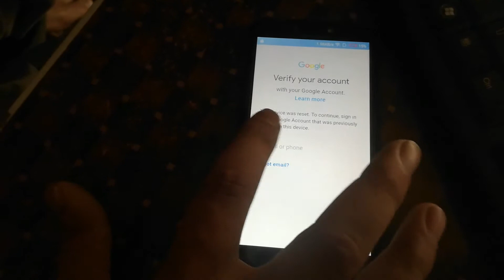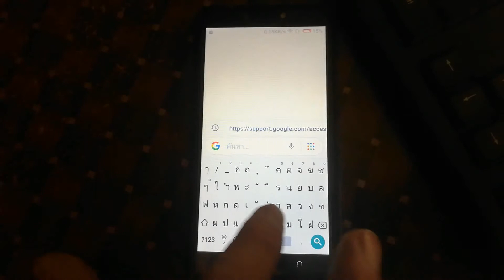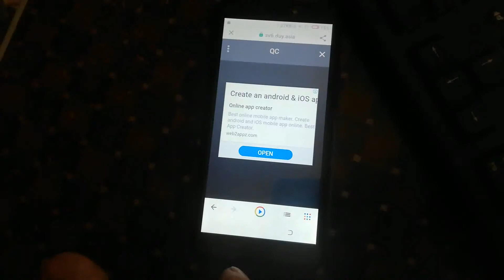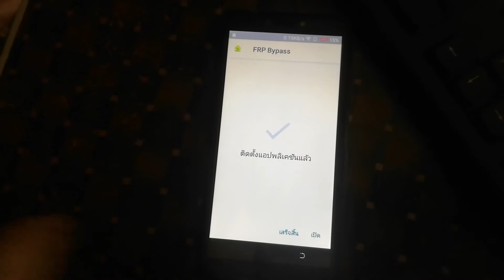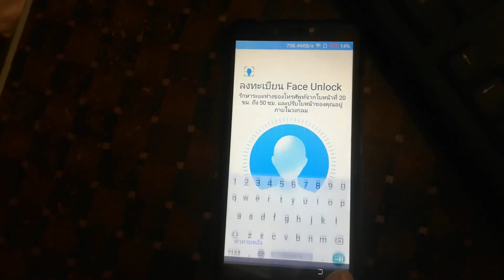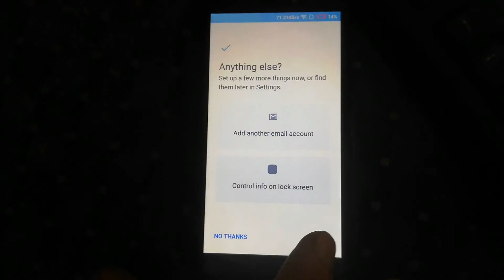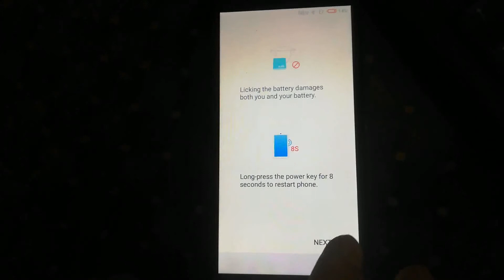How To Remove Tecno POP 2F FRP Bypass Without Computer New 2020 30/07/2020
How To Remove Google Account Tecno Pop 2F (B1F), Bypass Frp Google Account Verification Tecnoass Without Computer New 2020